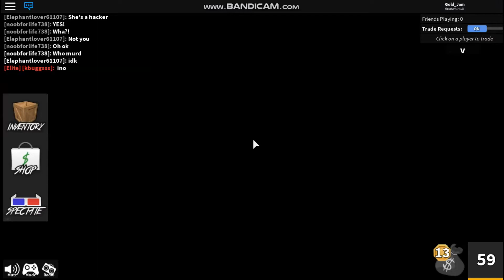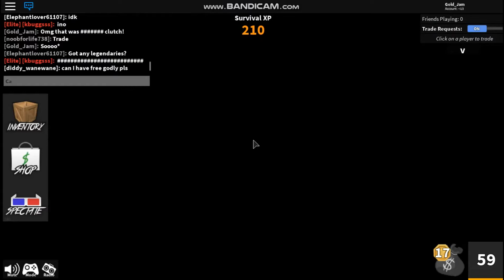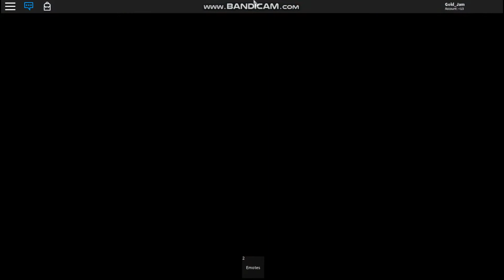Murder Mystery Season 1! (PC)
Whats up fellow jam! Today I will be playing Murder Mystery 2 season 1!

What is ROBLOX? ROBLOX is an online virtual playground and workshop, where kids of all ages can safely interact, create, have fun, and learn. It’s unique in that practically everything on ROBLOX is designed and constructed by members of the community. ROBLOX is designed for 8 to 18 year olds, but it is open to people of all ages. Each player starts by choosing an avatar and giving it an identity. They can then explore ROBLOX — interacting with others by chatting, playing games, or collaborating on creative projects. Each player is also given their own piece of undeveloped real estate along with a virtual toolbox with which to design and build anything — be it a navigable skyscraper, a working helicopter, a giant pinball machine, a multiplayer “Capture the Flag” game or some other ­dreamed-up creation. There is no cost for this first plot of virtual land. By participating and by building cool stuff, ROBLOX members can earn specialty badges as well as ROBLOX dollars (“ROBUX”). In turn, they can shop the online catalog to purchase avatar clothing and accessories as well as premium building materials, interactive components, and working mechanisms.

Roblox
2005